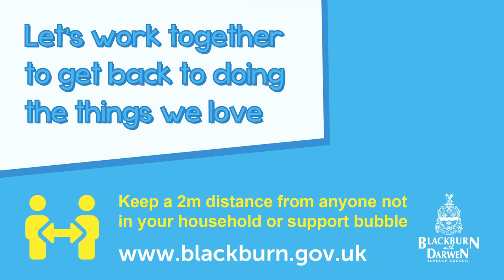Picture This - Bradley Dack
Blackburn Rovers midfielder Bradley Dack can't wait to see supporters back at Ewood Park.
He's supporting our Picture This campaign, which features local residents and some well-known faces sharing what they’re looking forward to doing, when it’s safe to relax restrictions and life returns to some kind of normality.